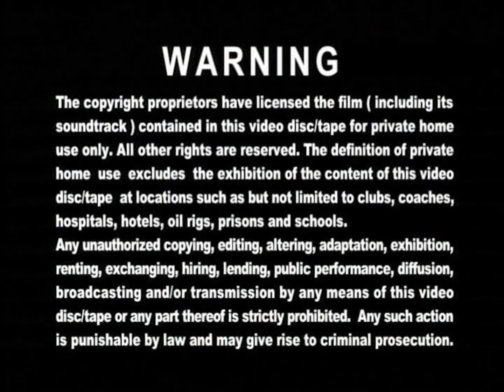Opening to Golden Faith (Disc 5) 2010 Malaysia DVD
"Golden Faith" is a Hong Kong television drama produced by TVB, starring Gallen Lo, Deric Wan, Jessica Hsuan, Raymond Lam, Anne Heung, Myolie Wu, Tavia Yeung, Michelle Ye, Paul Chun, Lau Dan, Shek Sau, Kwok Fung, Lau Kong, and Gigi Wong. Are you ready to show all the casts are doing the life?

1. Lesen Finas (Multimedia Company Address)
2. Multimedia Entertainment Sdn. Bhd. Logo
3. TVBO Warning Screen (Chinese & English)
4. TVBI Company Limited Logo
5. Easy Pha-max Promo
6. DVD Menu
7. Set Up Selection & Play All
8. Easy Pha-max Promo (again)

Language: Cantonese, Mandarin
Subtitles: Chinese, Malay
Episode : 1-45 end